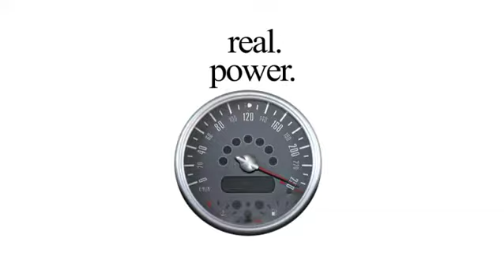Ceridian Employee Video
Ceridian hired Mojo to produce a video to introduce Know. How. at their annual leadership conference.